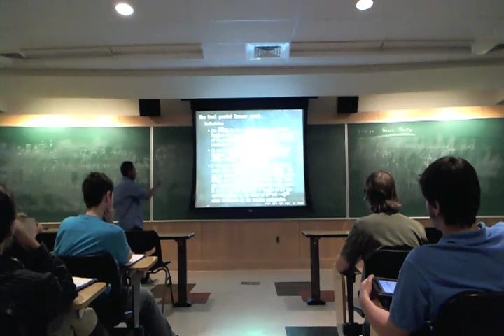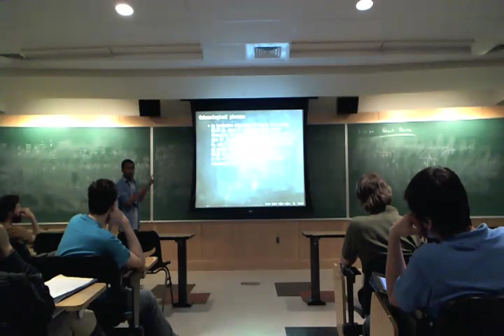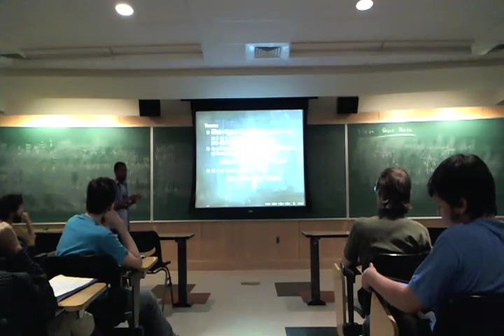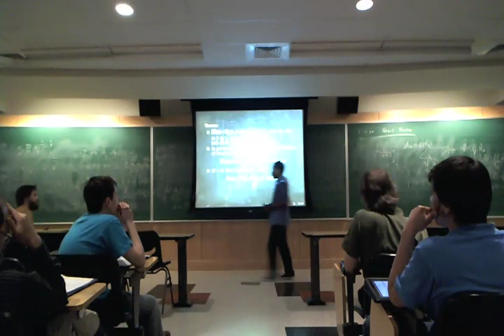El kaoum Moutuou